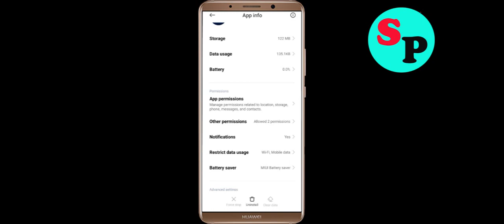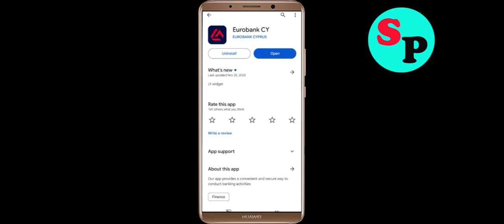Fix Eurobank CY App Not Working / Loading / Not Opening Problem Solutions in Android Phone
In this video i am going to show you how to fix Eurobank CY Not working / Loading / Not Opening Problem Solutions in Android Mobile Phone? Here's how to fix it or how to solve it. It will help you to get rid of Eurobank CY not working and not open problem.